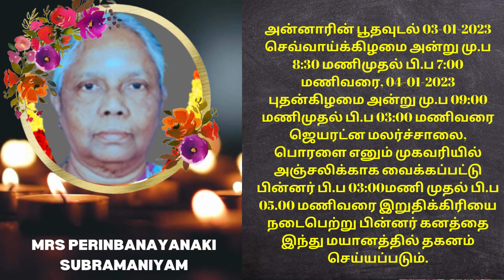Mrs Perinbanayanaki Subramaniyam | RIP |Malaysia | Colombo | Marana arivithal | Death announcement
தகவல்: குடும்பத்தினர்

தொடர்புகளுக்கு

நன்றி.